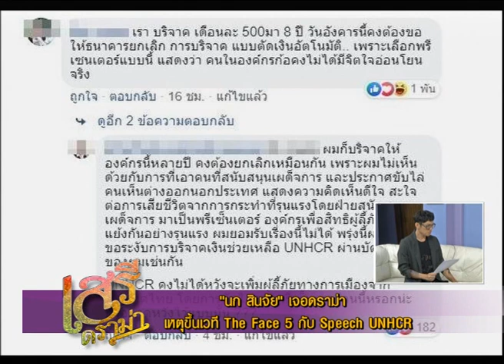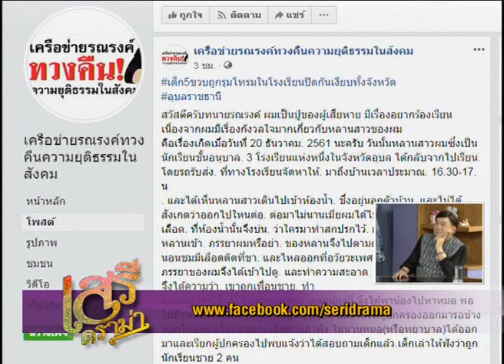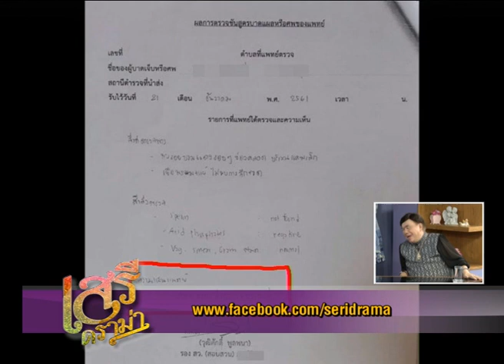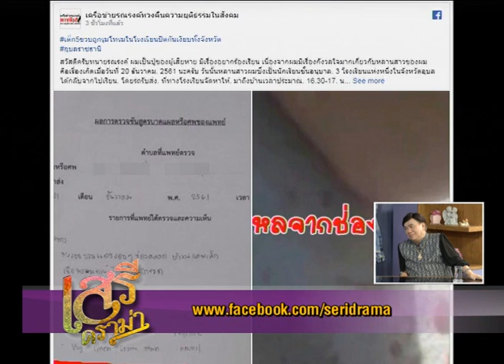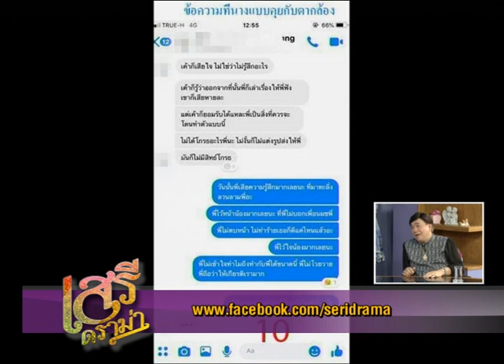เสรีดราม่า070619EP3 อนุบาล 3 ถูกเด็ก ป.2 ข่มขืน โรงเรียนปัดเยียวยา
เสรีดราม่าประจำวัน อาทิตย์ที่ 07 / 06 / 19
ชม แชท แชร์ รายการเสรีดราม่าแบบสดๆได้ทาง

ทุกวันอาทิตย์  20.30 น.-21.30 น.  รับชมสดๆทาง
เสรีดราม่า070619EP1 ปั้นจั่น ปรมะ จวกคนด่า คสช.

เสรีดราม่า070619EP2 สีสันแสนแสบ ช็อตเด็ดรอบสภา!

เสรีดราม่า070619EP4 ดับอนาคตช่างภาพวัย 18 ลวงนางแบบสาวทำอนาจาร